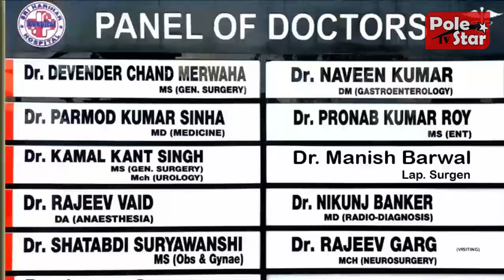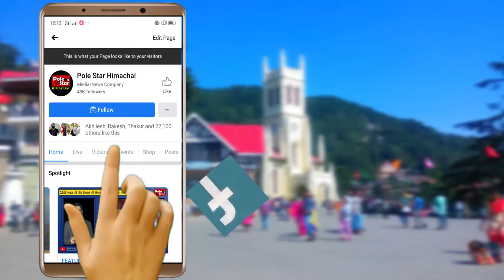सेब व्यापारी निकला चिट्टे का कारोबारी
सेब व्यापारी व्हाट्सएप से चलाता था नशे का कारोबार | पिछले 15 महीनों में आरोपियों के बैंक खातों में 2.5 से 3 करोड़ रुपये की ट्रांजेशन का चला है पता | पुलिस कर रही है मामले की जांच, मामले में और भी कई बड़े हो सकते हैं खुलासे